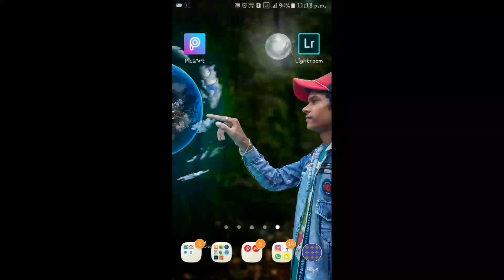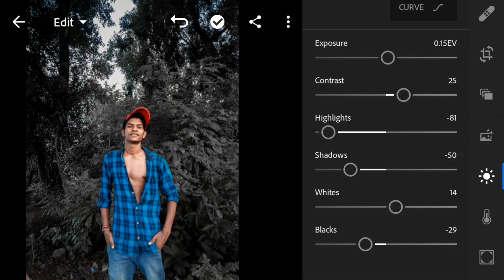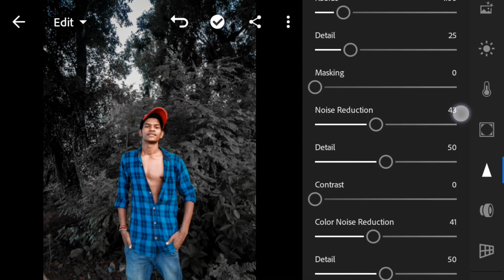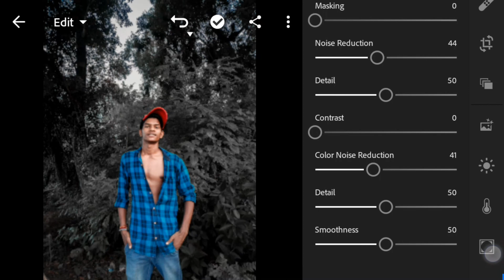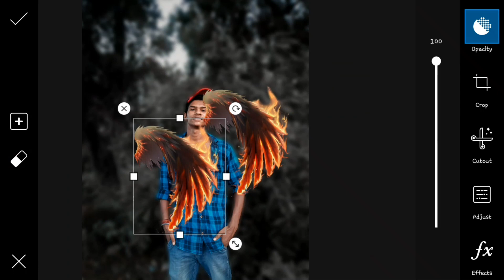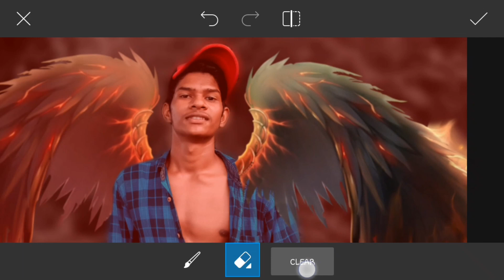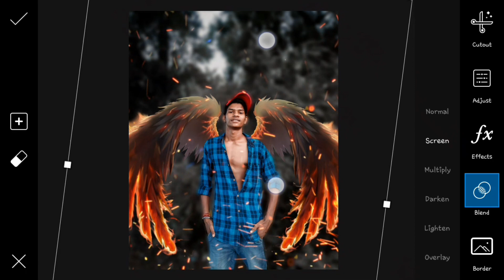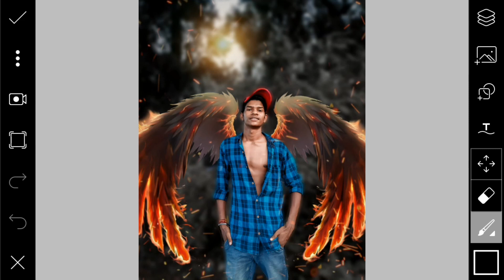Picsart Devil Wings Photo Editing | PicsArt & Lightroom Tutorial | Step By Step In Hindi | Kableerya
So Hello Guy's Welcome Back Editz Man Channel. Guy's aj Mai Apko PicsArt & Lightroom me Devil Wings Photo Editing Ke Baare Me Bataunga😉😉😉

《   ☆☆☆ Enjoy Your Life Guy's  ♡♡♡  》

Aapka Dost  =》 Anand Cutex 😎😎😎

NOW...😊😊😊